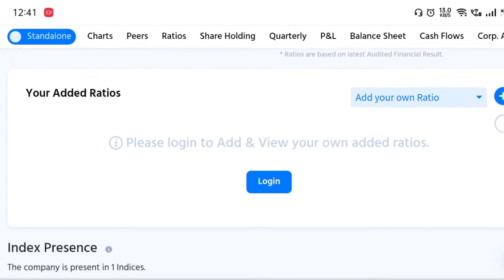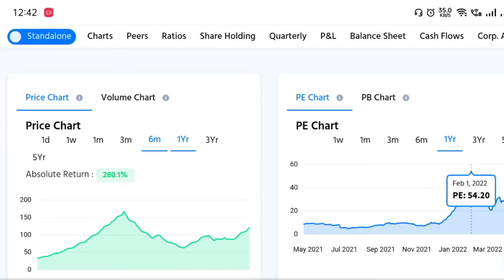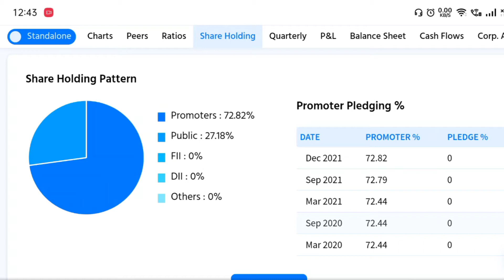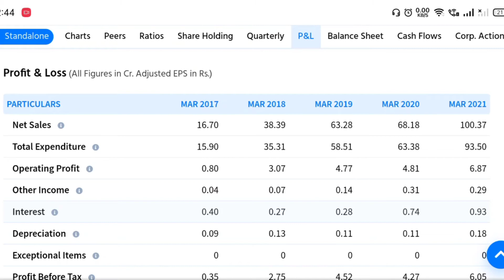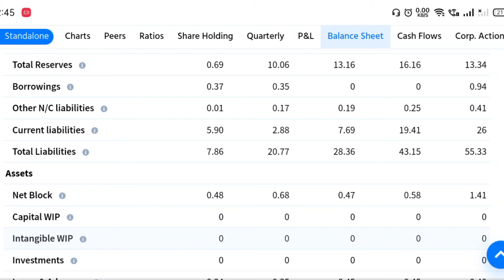Zodiac Energy Share | zodiac Energy Share Letest News | zodiac energy Ltd